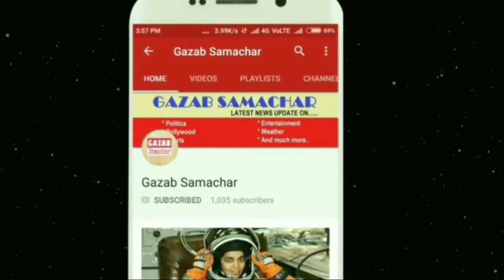तूफान के बाद अब चक्रवात 'सागर' मचाएगा तवाही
Uttar bharat me ak bar fir machegi tabahi, Tufan ke bad ab Arab sagar me chakravat sagar ka nirman ho raha hai